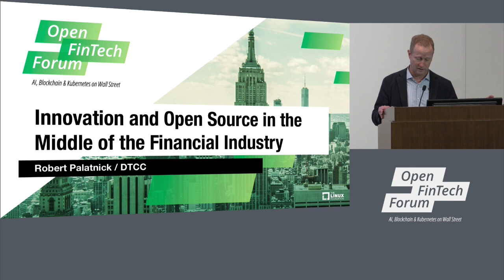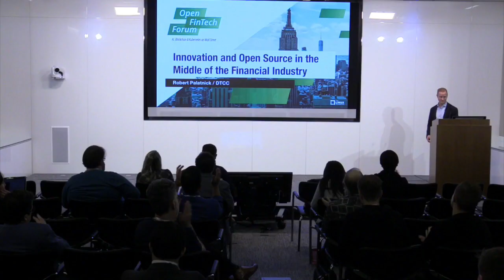Keynote: Robert Palatnick, Managing Director and Chief Technology Architect, DTCC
About Robert Palatnick
Robert Palatnick is Managing Director and Chief Technology Architect at DTCC, where he has responsibility for the global IT strategy, architecture, standards and engineering design of the systems and applications that support the firm’s broad range of products and services. In addition, he leads DTCC’s technology innovation initiatives, including cloud, automation, big data analytics and distributed ledger technologies and co-sponsors DTCC’s Office of Fintech Strategy. Before this role, Rob held a number of senior technology positions at DTCC including Application Development Domain Lead, Chief Administrative Officer of IT and CIO of FICC. Prior to joining DTCC, Mr. Palatnick was Vice President, Development and Systems, at Security Pacific Corporation Sequor Software Services. An active technology voice in the industry, Rob has been a featured guest speaker at key conferences worldwide and is often quoted in the press. He currently serves as a member of the Governing Board of the Linux Foundation’s Hyperledger Project, a collaborative effort to establish, build and sustain an open, distributed ledger platform across industries. Rob received his BS in Electrical Engineering from the University of Buffalo, and is an alumnus of the David Rockefeller fellowship.